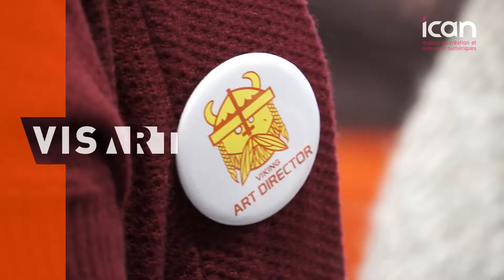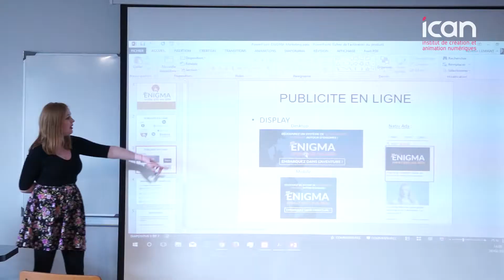ICAN | Hackathon GES Digital Innovation Week 2017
A l’occasion d’un partenariat avec GFI Informatique et Microsoft, le Réseau GES a mis en place le Hackathon "Digital Innovation Week" pour répondre à une problématique d’allègement des procédures de recrutement. Les élèves, issus de quatre écoles du réseau (ESGI, ECITV, ICAN et VISART), se sont donc rassemblés en différentes équipes permettant ainsi de mettre en commun des compétences complémentaires : design, programmation, marketing et direction artistique.